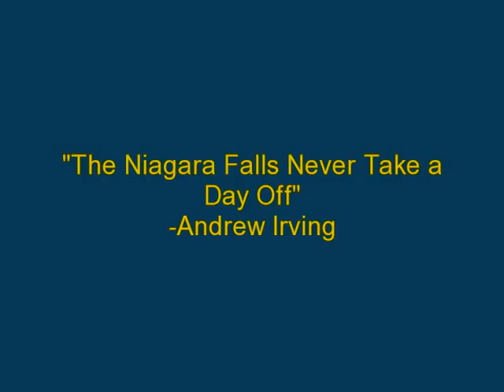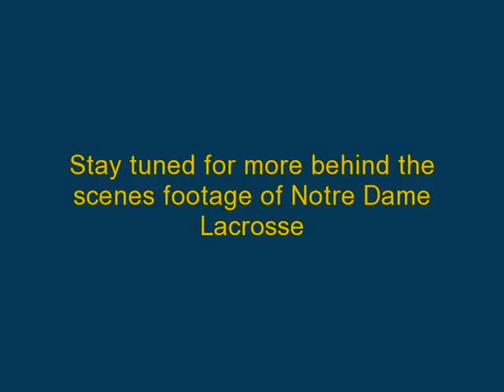ND Lax at Niagara Falls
The Niagara Falls will never be the same following a visit by the Notre Dame Men's Lacrosse Team. This trip was part of exhibition game with the Canadian National Team in Buffalo, October 2009